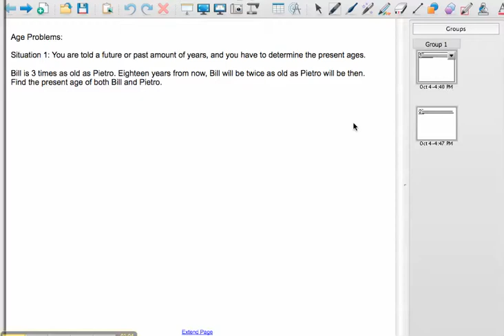Age Problem - Finding Present Age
Word Problem where you are asked to find the present age of one or more people using information given.